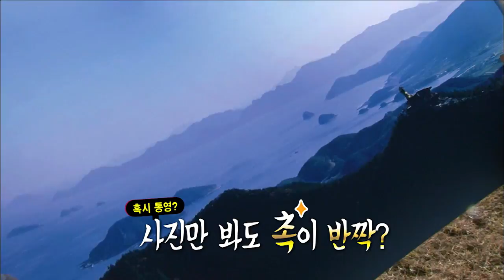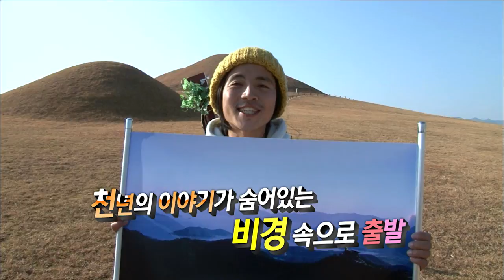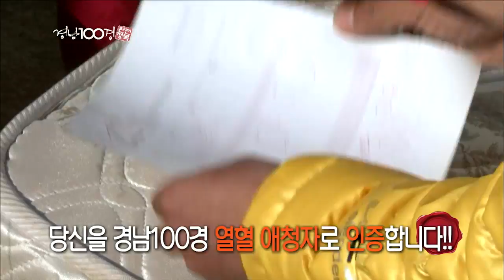[경남100경 완전정복] 57경. 고성 문수암에서 바라본 다도해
[경남100경 완전정복] 57경. 고성 문수암에서 바라본 다도해 (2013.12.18,수)

오래는 공룡의 서식지이자 또 역사적으로는 소가야의 터전이었던
경남 고성에는 그 긴 역사만큼 많은 이야기들이 숨어있다.

이번에는 경남 고성의 아름다운 풍경과 함께
고장 곳곳에 있는 전설들을 모아 이야기보따리를 꾸린다.
그리고 의상대사의 신비한 창건설화가 흐르는
문수암에 도달하는 여정을 그린다.
목적지인 문수암에 도착하면 선물처럼 준비된
한려수도의 장관을 만날 수 있는데...

천년의 전설을 들려주는 문수암에서 바라보는
다도해 풍경 완전정복한다.